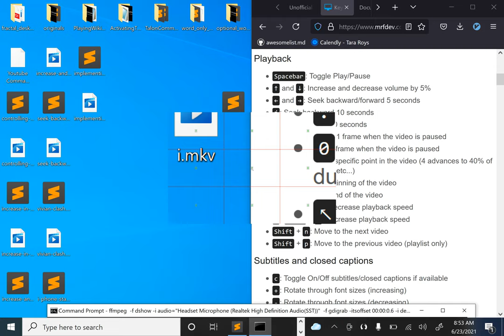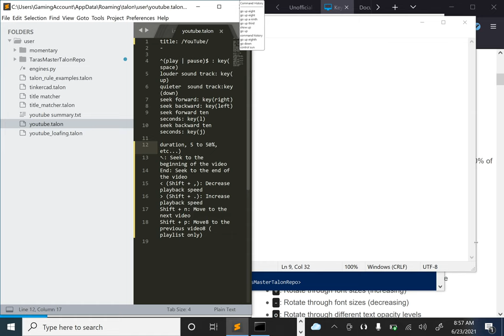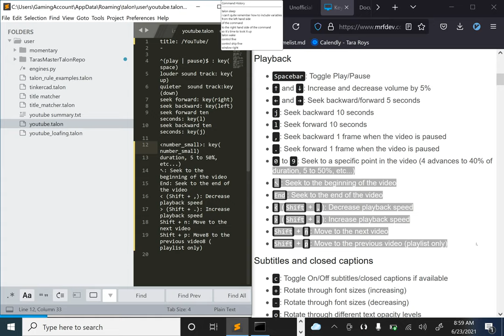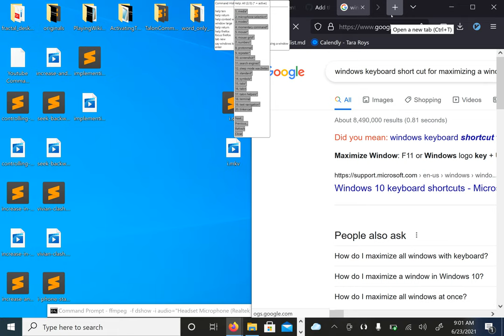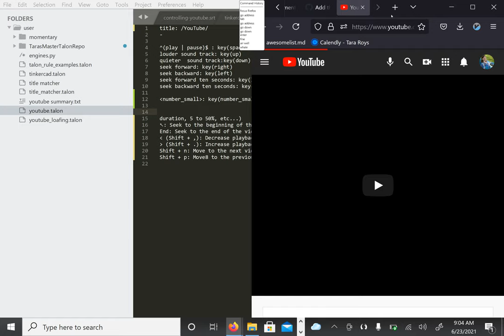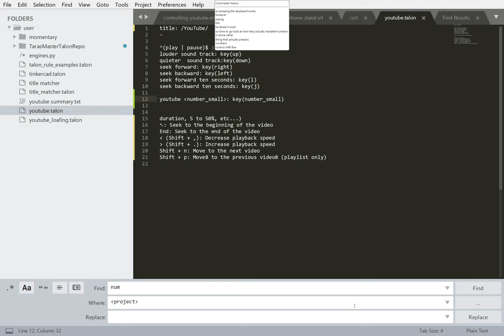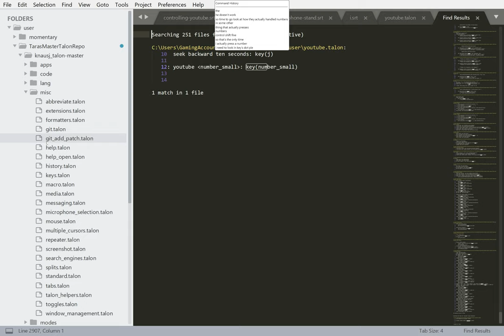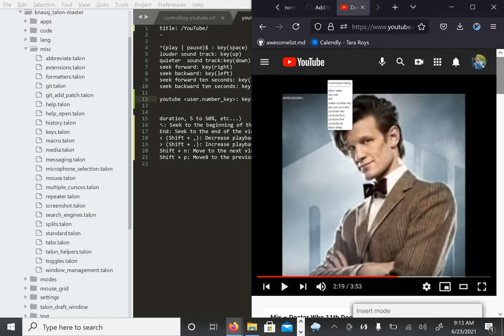Creating Voice Commands For YouTube: Seek To Specific Point In Movie"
This tutorial creates voice command that skips to a certain percentage of the movie- such as saying 'youtube 9' will set the playhead so that it is 90% through the video. This is a beginner level tutorial.

This is part of a larger curriculum written If you are looking to hire someone to tutor you in using Talon, hire ataraxy!

If your hands work, you can type to follow along with this demonstration and only used your voice to test if the voice command works.

If your hands don't work, this tutorial includes all of the necessary commands to do this entirely hands-free.  To do so, this tutorial assumes you successfully installed Talon ) and are using the knausj talon script set ( the script set that is currently the default set of commands for Talon beginners).  If you have those two installed, all of the voice commands I am using to interact with my computer in this tutorial will work for you as well.

This demonstration is using a

- Windows 10 computer,
- the Talon beta Talon v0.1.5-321-gf1a9 ( available for $25/mo ), although the free version available will work just as well.,
- and the version of the the knausj repo downloaded April 4, 2021  In the folder knausj_talon-master, settings.talon, imgui.scale = 3 and user.command_history_display = 3 in order to make the command history easier to read.

Talon is cross-platform and all of the Talon-specific parts of this tutorial will work on Linux or MacOS computers.  The windows specific keyboard shortcuts will NOT work.